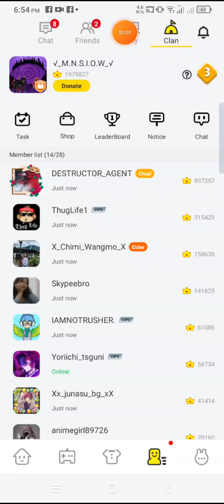new update bedwar